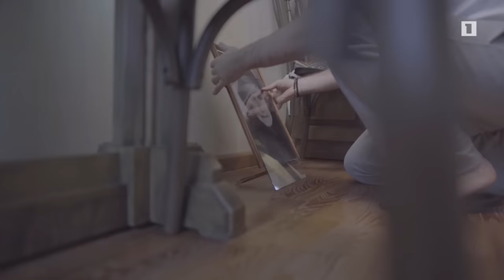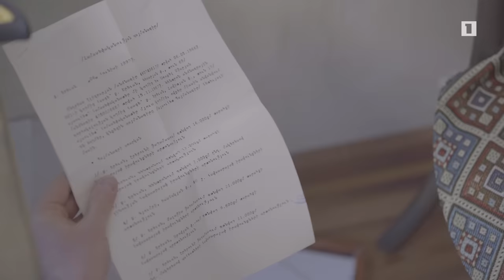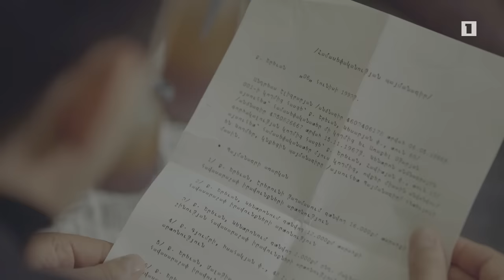Հ/Ս «Պատվի համար» (մաս 10)